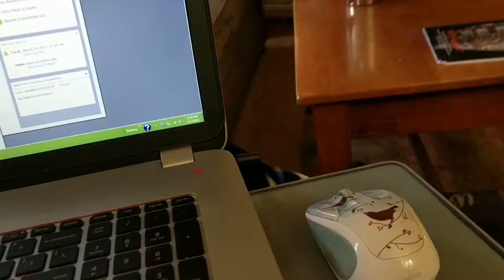Jazzi and Daisy